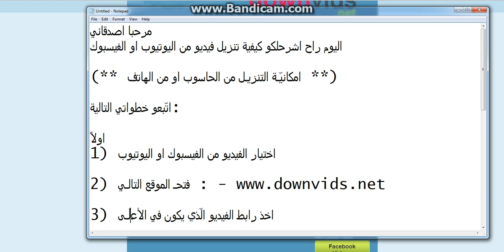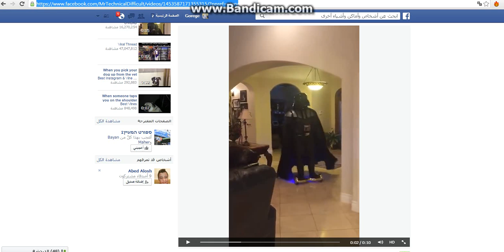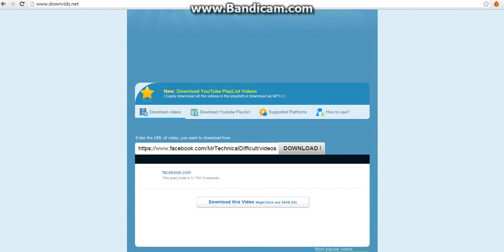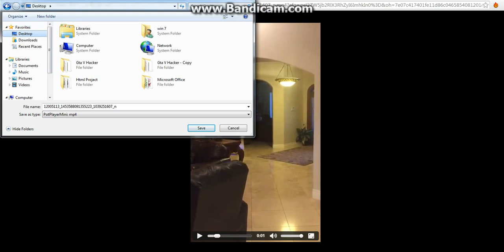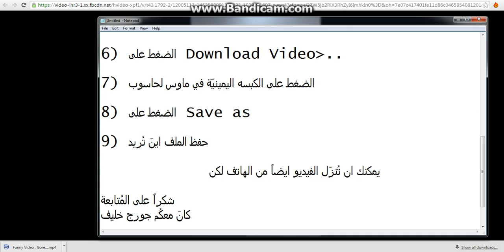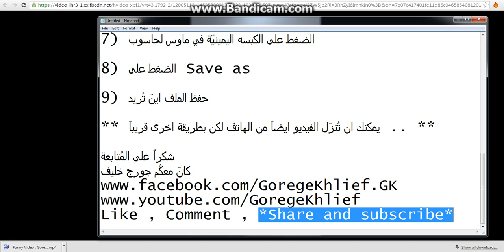كَيفيَّة تـَحمـيل الفيديوهات مِن الفيسبوك او مِن اليوتيوب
حصريّاً
كَيفيَّة  تـَحمـيل الفيديوهات مِن الفيسبوك او مِن اليوتيوب شغّال 100%
موقع موثوق منّو

لا تنسو Dont Forget !